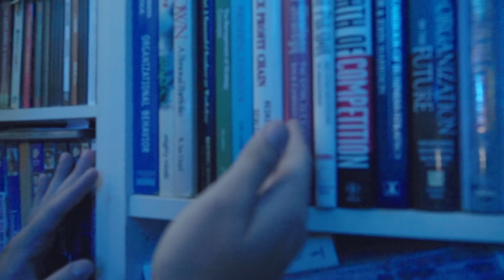TSLxNOC: Behind The Scenes of FilterSpell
You've seen the series, so here's a glimpse of what happened behind the scenes and how we created it! Enjoy!

This series was recorded before the COVID-19 circuit breaker measures were implemented. Please practise safe distancing and follow the recommendations from official sources to protect yourself and others. We urge all of you to stay home and stay safe!

Edited By:
Gloria Goh

National Parks Board
Ang Mo Kio Bishan Park
Connexis Tower
1 Fusionopolis Way, Singapore 138632
1-Altitude
1 Raffles Place, 048616, Singapore 048616